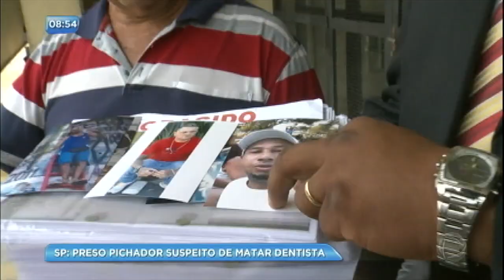Reportagem do Dia: pichador suspeito de matar dentista é preso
Segundo a polícia, a pena de Lucas Rafael pode chegar a 30 anos. Ele é o terceiro integrante do grupo de pichadores preso, outros três permanecem foragidos.